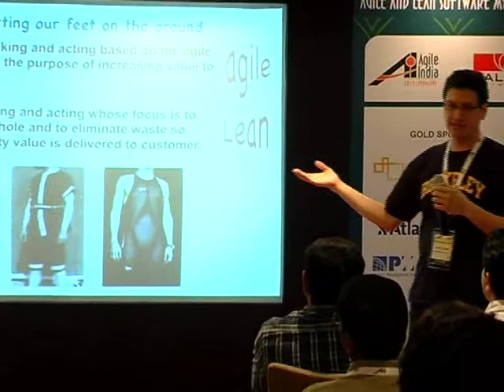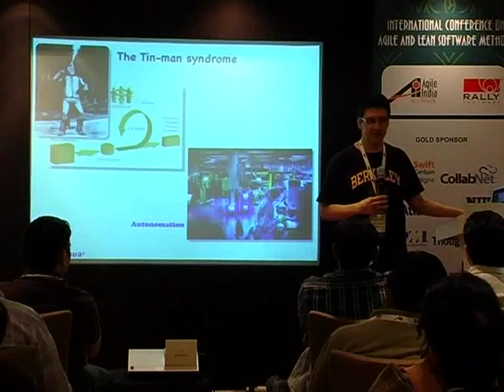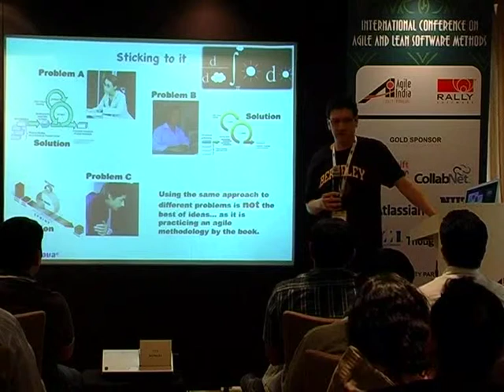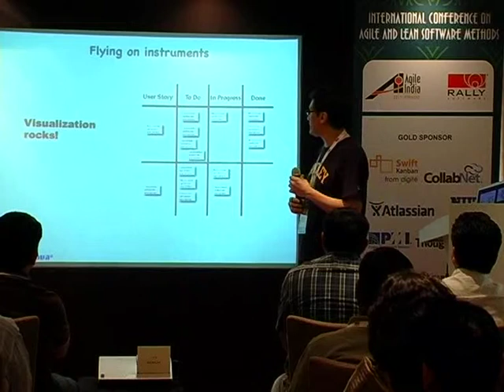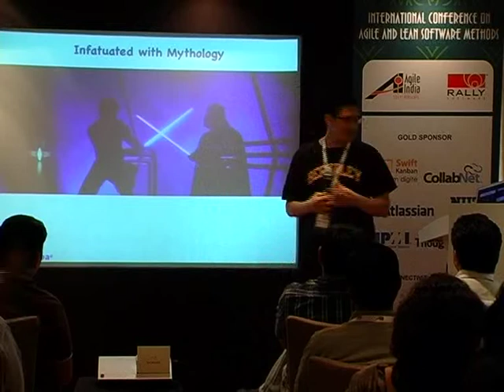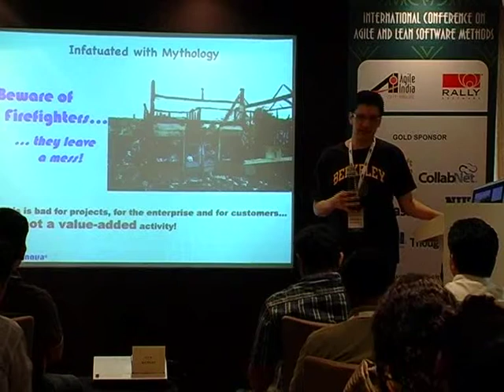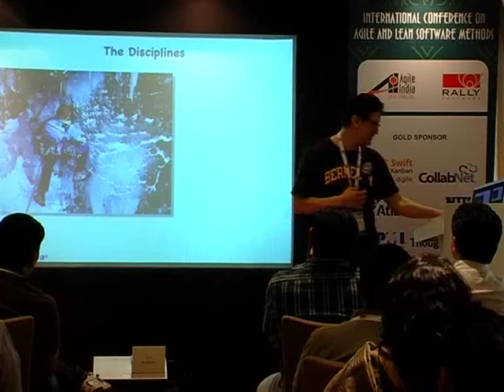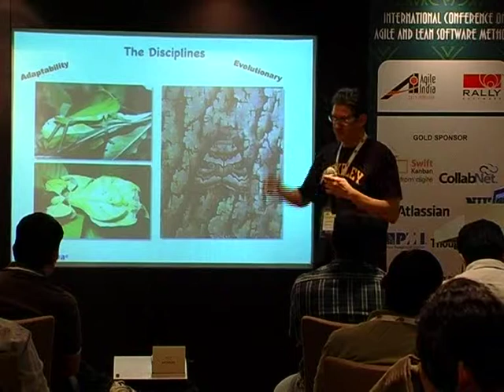How to avoid failure or rescue a failing adoption by Masa K Maeda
Much has been said about adoption failure and how to avoid it. However, articles and reports on this topic focus on applying the agile methodology improperly or on what is known as smells. This talk goes beyond that and covers other aspects, based on systems and lean thinking, that I consider much more important and have helped me and those I have transmitted this knowledge be more successful.